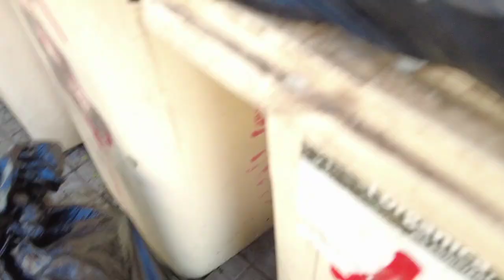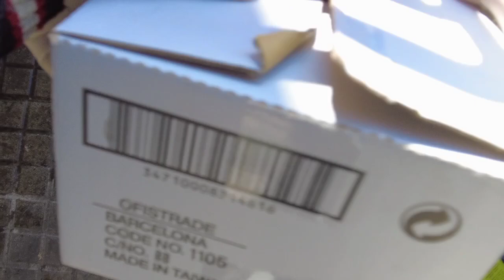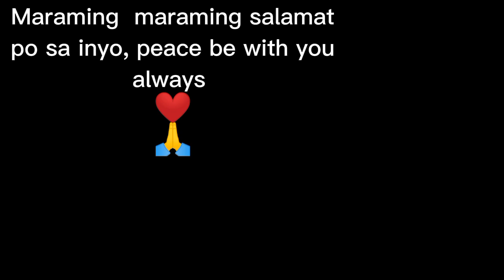Dumpster Diving in Spain || Grabe Jackpot Ulit sa Frutas gawin kitang masarap na Salad.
For the time of crisis like this pandemic be Strong and Often minded to survive.

Please share your blessing, idea and video so that others can survive too.